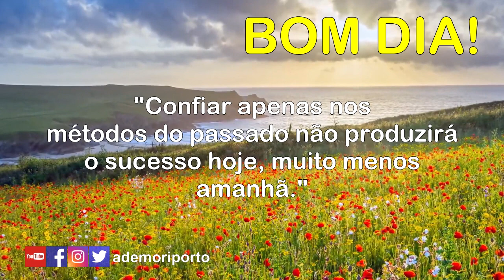SEJA SÁBIO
O intuito desse canal, é levar a Palavra de Deus pura e genuína a todos de uma forma simples e de fácil entendimento. São vídeos diversos e tamáticos, contendo pregações, documentários, histórias e ensinamentos bíblicos. Cumprindo o que o próprio Jesus disse quando esteve entre os homens: “Ide por todo o mundo, pregai o evangelho a toda criatura”. (Marcos 16:15).